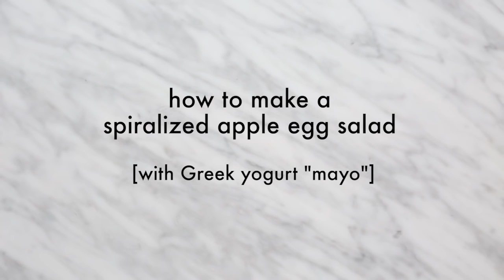Spiralized Apple and Egg Salad in Bell Pepper Cups I Gluten Free Spiralizer Recipe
Learn how to make spiralized apple and egg salad with a Greek Yogurt mayo! I looove egg salad sandwiches. They were easy to make, flavorful, protein-packed, and totally versatile – adding a little extra seasoning can transform them. But today, I’m sharing my go-to easy egg salad recipe – with spiralized apples, which adds the perfect sweetness needed to turn this into a lunch staple! I also really enjoy bell pepper cups! They add a refreshing bite and are hydrating.

The spiralizer used in this video is The Inspiralizer, the official spiralizer of Inspiralized, the definitive resource for spiralized cooking.

inspiralized

Shot and edited with love by Inspiralized LLC!